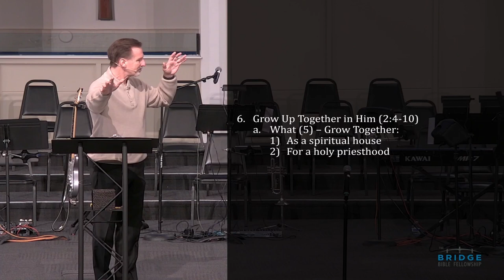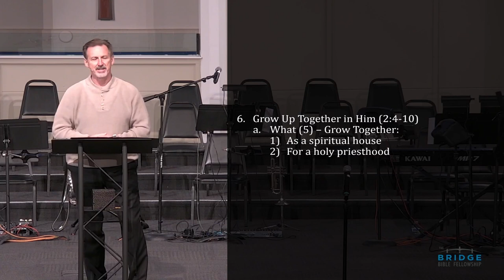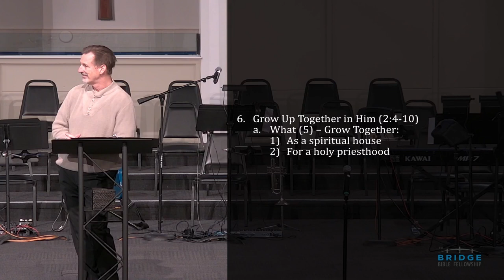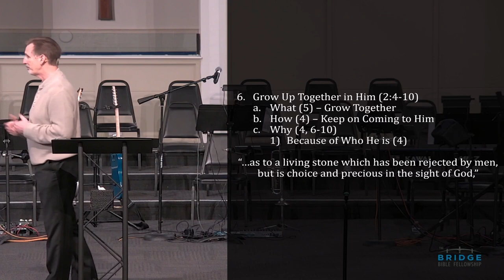The Beauty Of Holiness - Part 5